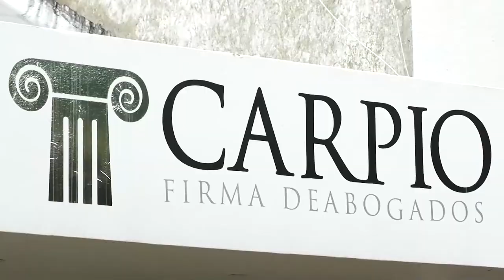JUDICIALIZAN A ESCOLTA, CONDUCTOR Y HERMANO DEL ALCALDE DE RÍO DE ORO POR HOMICIDIO A JOVEN DE 26 AÑ